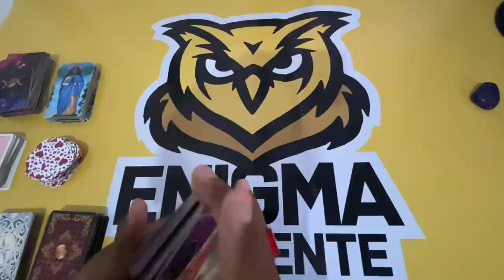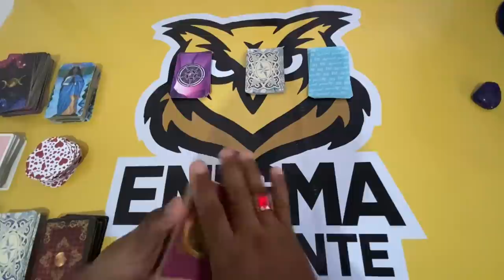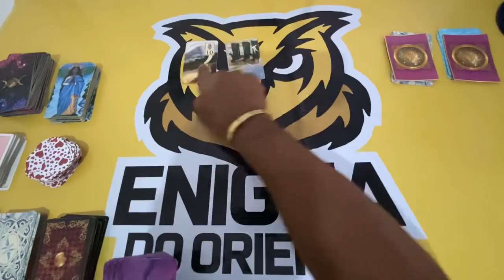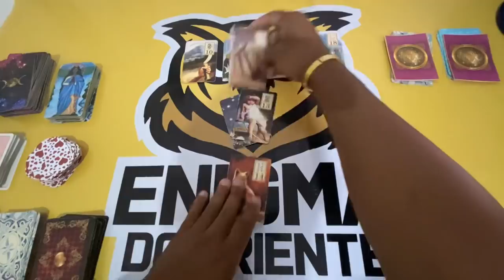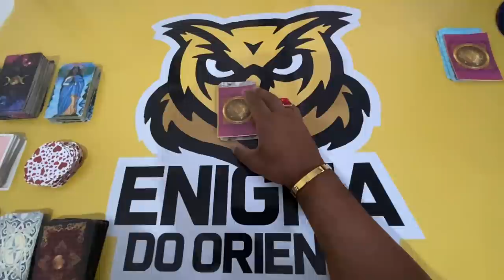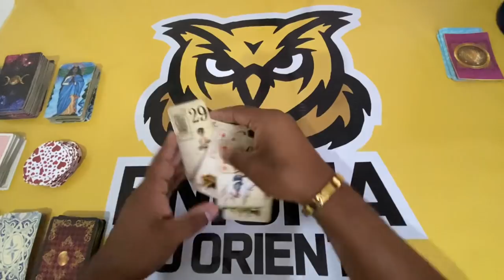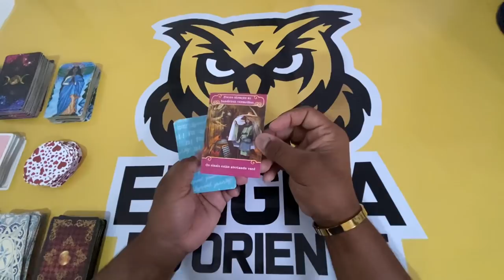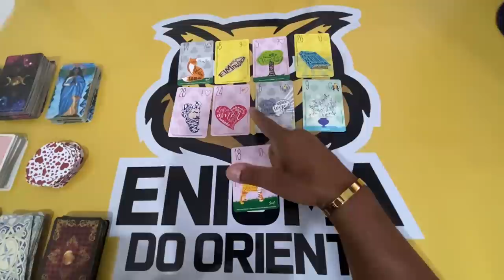ELE HOJE EM RELAÇÃO A VOCÊ! !!💘 [ Tarot Responde ] Tarô [Tarô ] Tarot